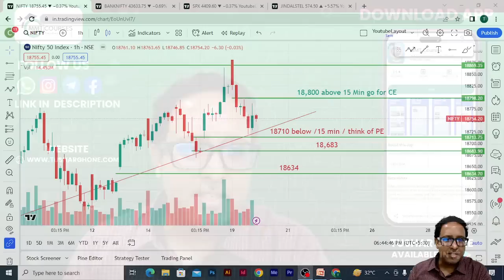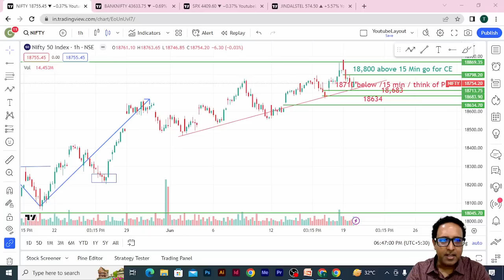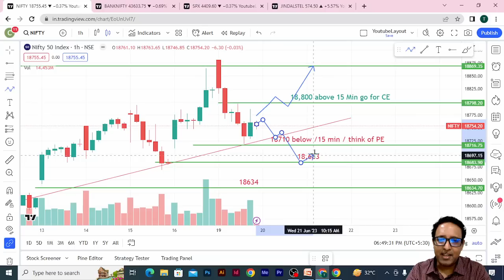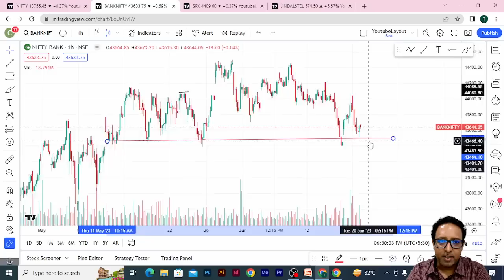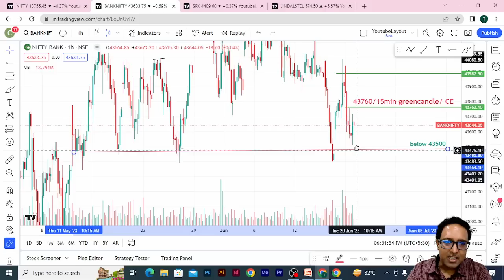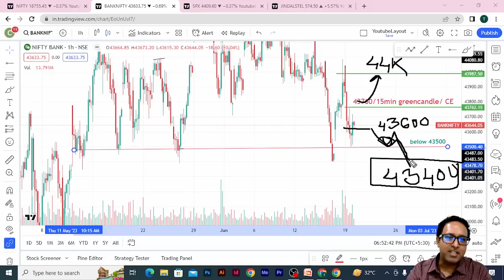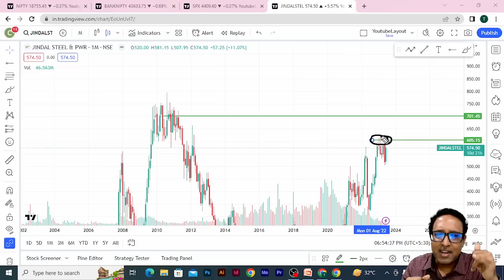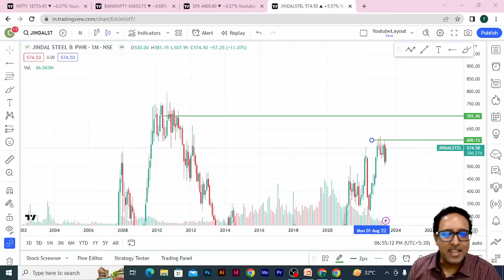Nifty Prediction & Bank Nifty Analysis for Tuesday | 20 June 2023 | Bank nifty tomorrow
⬇️Application link⬇️
 Search MMT Courses on Playstore.}

⏺In this video, we'll give you a nifty prediction for the Bank Nifty stock index for Tuesday, 20 June 2023. We'll also give you a Bank Nifty Tomorrow analysis for the stock market today.

As it's our job to give our clients the latest information about the stock market. That's what we're going to do in this video by giving you a nifty prediction for the Bank Nifty stock index for Tuesday, 20 June 2023. We'll also give you a Bank Nifty Tomorrow analysis for the stock market today. So make sure to watch the video to find out what's going on!

⏺What about today's bank nifty 20 June
⏺Will bank nifty fall tomorrow 20 June

20 June Bank nifty,
20 June  market analysis,
20 June  market
bank nifty
bank nifty analysis for 20 June
BankNifty
Tuesday Monday market strategy
Tuesday market
nifty 50
nifty analysis for tomorrow
nifty analysis
Nifty Forecast
nifty live analysis today
Nifty Nifty
Nifty outlook for tomorrow
nifty outlook
nifty prediction
nifty today
nifty tomorrow prediction
nifty tomorrow
Nifty
option trading
stock market
tomorrow's market prediction nifty on Tuesday
trading strategy
Aadipurush
prediction for the stock market